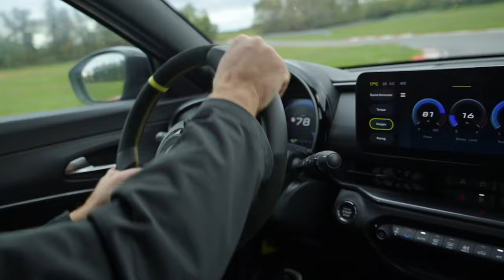🚗 Abarth 600e Scorpionissima : Fatalité pour les concurrentes ! 🦂 (ESSAI prise en main circuit)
Dans cette vidéo, on emmène la nouvelle Abarth 600e Scorpionissima en duel sur le bitume italien pour un essai explosif digne de Mortal Kombat ! Avec ses 280 ch prêts à mordre et son logo “Scorpio” qui ferait pâlir Scorpion lui-même, ce scorpion électrique est un vrai challenger sur circuit. 🤜⚡️🤛

Mais attention, cette Abarth n'est pas là pour des "Finish him" gentils. Entre ses modes de conduite surpuissants (et on en a testé plusieurs) et son design audacieux, l'Abarth 600e nous dévoile son potentiel maximum en Scorpion Track. On se croirait dans une course de gamers, entre virages serrés, accélérations spectaculaires et une prise en main aiguisée pour maîtriser ce monstre électrique ! ⚙️

Regardez la Scorpionissima rugir en piste et découvrez si elle a ce qu’il faut pour “finir” la concurrence… ou si elle finira en "fatalité" pour ceux qui osent l'affronter ! Paré pour une baston à la sauce 100 % électrique ? Appuyez sur Play et laissez-vous piquer !

🔑 : abarth 600e Abarth